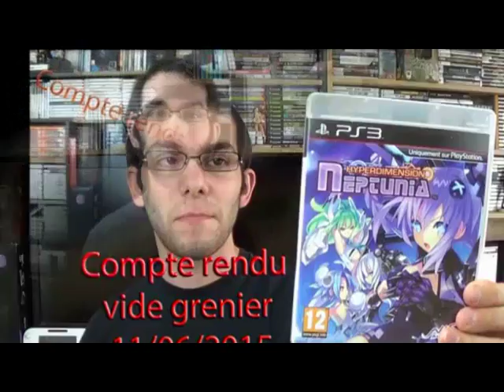JVVS PEOPLE Test 12 GT Gabi